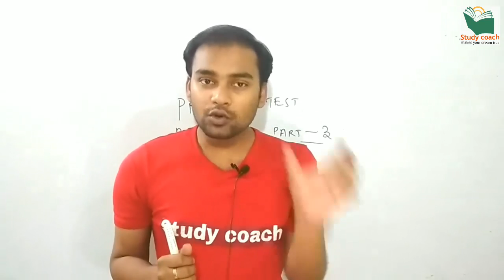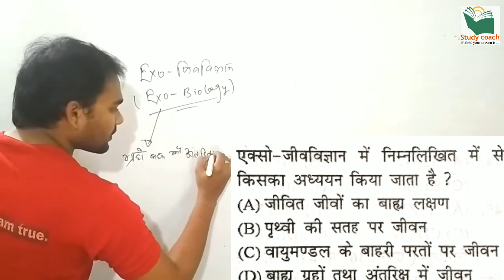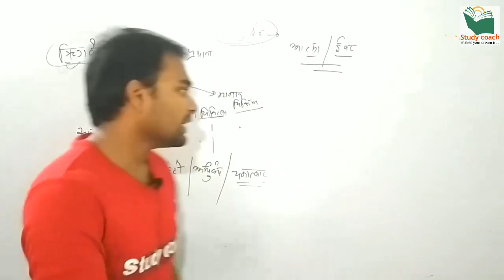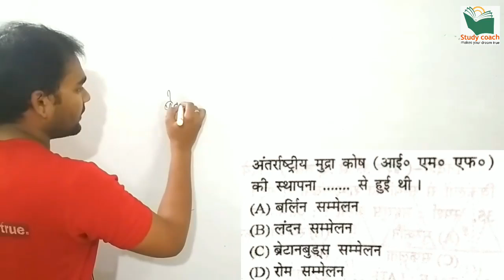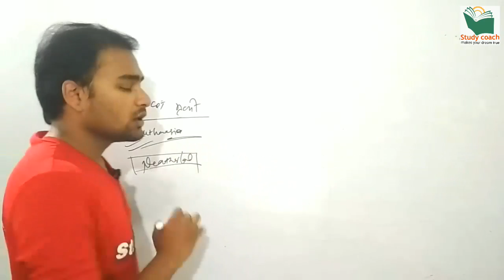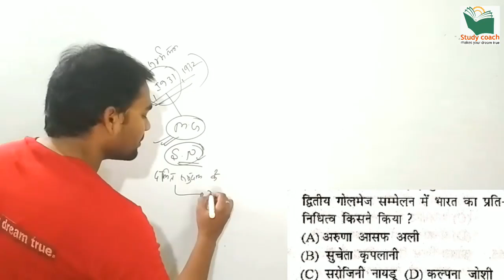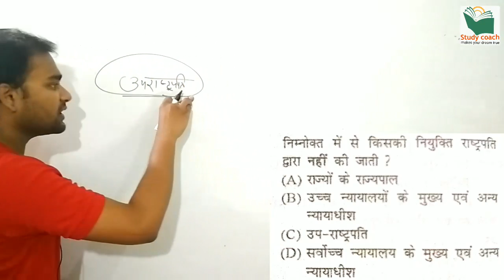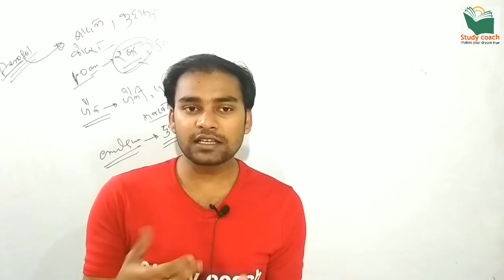RRB JE 2019 PRACTICE TEST -3 // cbt-1 || GENERAL AWARENESS || Test //RAHUL SIR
Hello guys,

Thanku
Team study coach